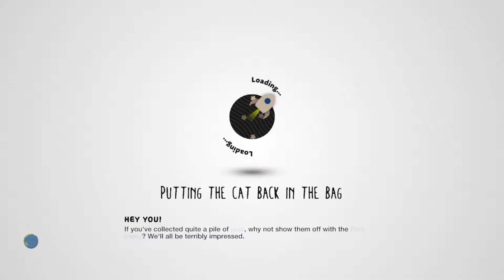LBP3 | Sister Location Custom Night #5 (FINALE)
Song: Start Over [Top Shelf Sounds Release]

Join the PS4 Community ◈ Search for "Lance Akiro: Gamers Unite"

Outro ◈ Song: Empty [Top Shelf Sounds Release]
                Artists: Galyax